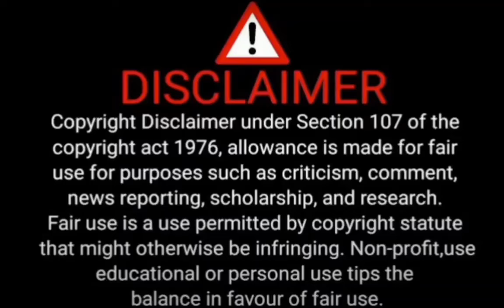SachinRevathy Serial | കള്ളത്തരം മറക്കാൻ ശ്രുതി ചെയ്തത് കണ്ടോ..?? Color7 Entertainment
Chempaneer poovu Serial